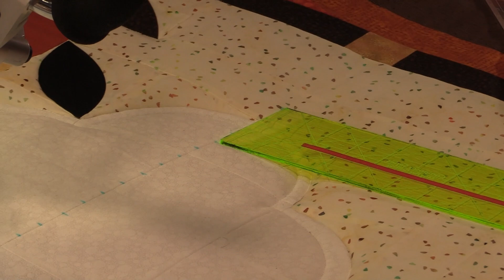The Christmas Quilt Part 2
Join Jamie for this 3 part video as he brings to life this amazing abstract Christmas quilt.